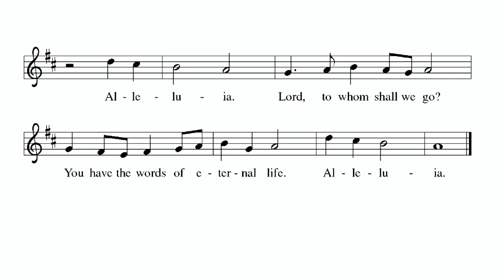The Reality of Being Sent Out: Sermon, July 7, 2024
There is a place for YOU at Union ❤️🧡💛💚💙💜🖤🤎❤️‍🩹
Sunday Sermon, July, 7-2024: Mark 6:1-13
Jesus does great deeds of power and gives his disciples authority over demons. Yet none of this power is unilateral; it all must be received by faith. Jesus asks his disciples to go out without money or supplies, so that they will be dependent on how others receive them. When we are sent from the assembly to witness and to heal, we are asked to be vulnerable, to be dependent on the reception of others. The Spirit always operates in the “between”: between Jesus and his Abba, between Jesus and us, between you and me, between us and those to whom we are sent.